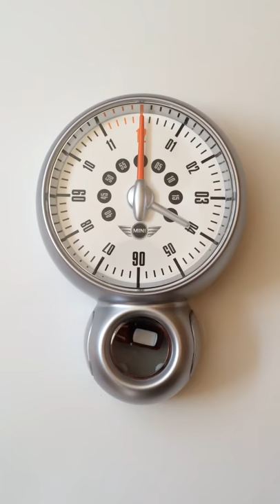Mini Cooper Cuckoo Clock